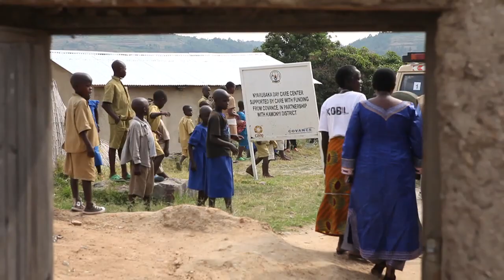Early Childhood Development in Rwanda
Approximately half the children in Rwanda under age 5 suffer from chronic malnutrition. 7-year-old Diane was once one of those sick children. She and other children are now flourishing in school thanks to CARE's Early Childhood Development project that helps children receive the nutritional care and preparation they need to be successful in school, and childcare support for mothers so they are better able to work and support their families.

Videography by Duncan Cameron